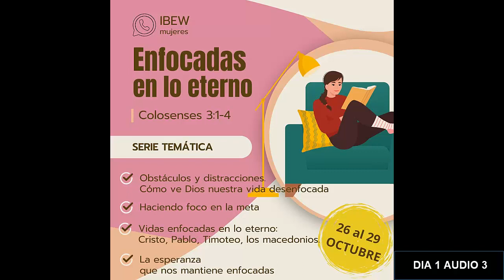ENFOCADAS EN LO ETERNO | Obstaculos y Distracciones - DIA 1 AUDIO 3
Conferencia del IBEW Mujeres con Debora Naranjo